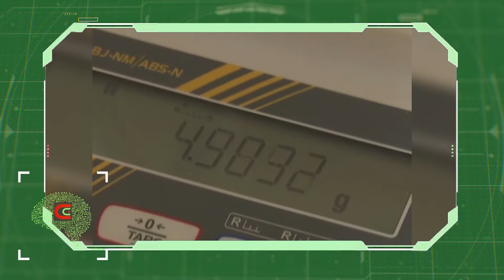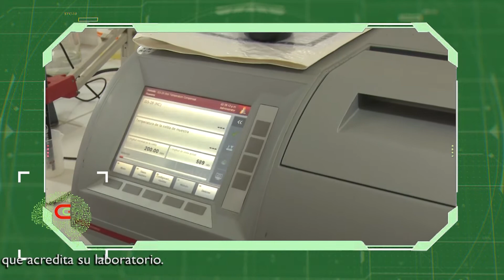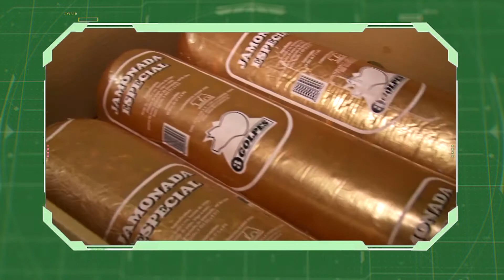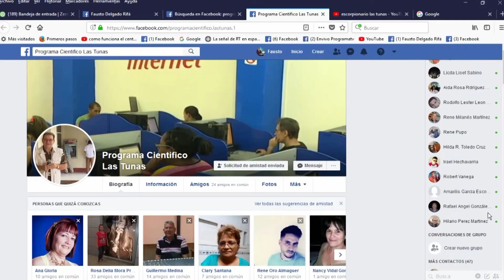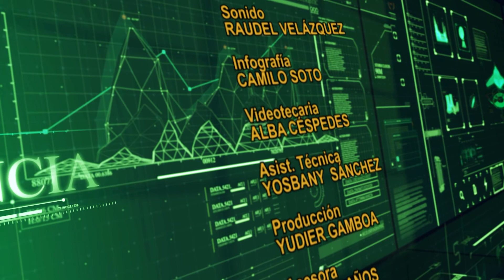Com.Ciencia: CC Tecnoazúcar Carúpano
La exportación de azúcar desde el Puerto Carúpano certificada por el laboratorio TECNOAZÚCAR